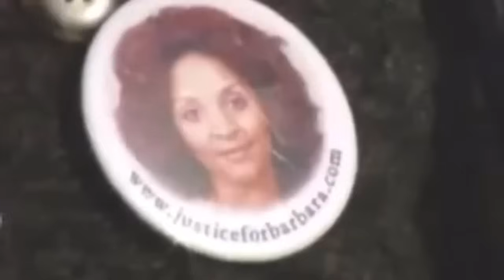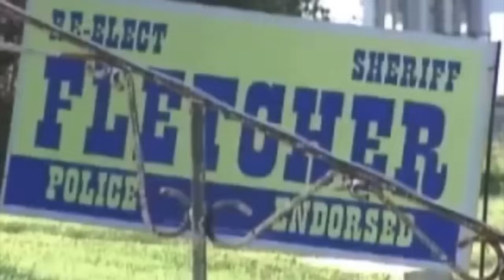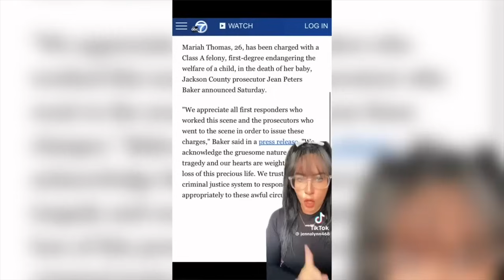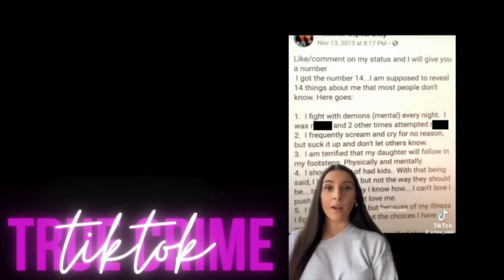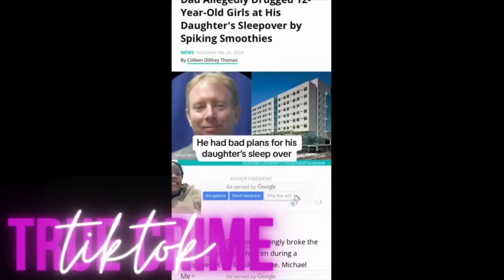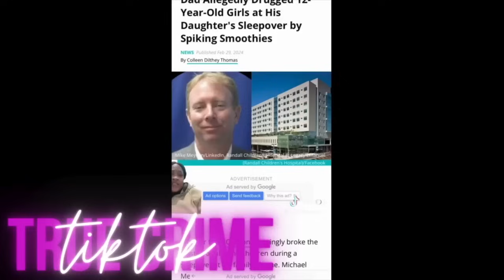2 Hour True Crime Binge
Refy Brow Sculpt

Morphe X Meredith Duxbury Foaming Face Primer

I Am Magic Glow Radiance Booster "2"

Too Faced Born This Way Super Coverage Concealer "Butterscotch"

PAT McGRATH LABS Skin Fetish Sublime Powder "Medium 3"

One/Size Beauty Cheek Clapper  "Gworly Pop"

Nars Cream Bronzer "4"

Sephora Collection Blush "Jealousy"

Colourpop "BFF3" Lip Liner

Juvia's Place Lipstick "Nubian Sand"